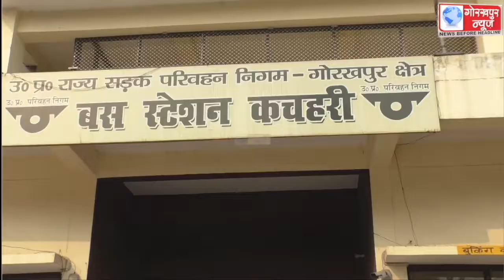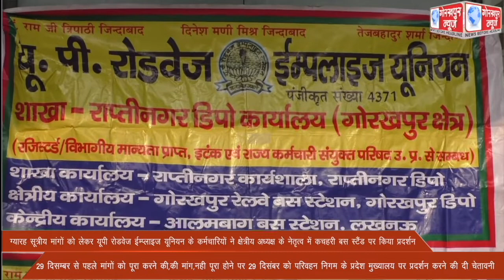ग्यारह सूत्रीय मांगों को लेकर यूपी रोडवेज ईम्प्लाइज यूनियन के कर्मचारियों ने क्षेत्रीय अध्यक्ष के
ग्यारह सूत्रीय मांगों को लेकर यूपी रोडवेज ईम्प्लाइज यूनियन के कर्मचारियों ने क्षेत्रीय अध्यक्ष के नेतृत्व में कचहरी बस स्टैंड पर किया प्रदर्शन,29 दिसम्बर से पहले मांगों को पूरा करने की,की मांग,नही पूरा होने पर 29 दिसंबर को परिवहन निगम के प्रदेश मुख्यालय पर प्रदर्शन करने की दी चेतावनी